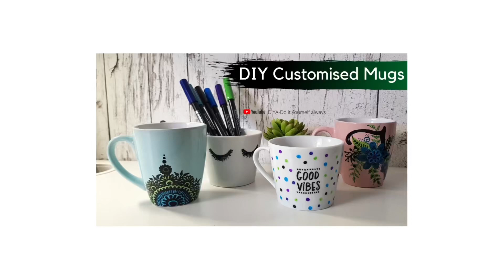Baby Shower - DIY Mommy to be Belly Sash/ Tiara/ Wrist Band & Daddy to be Brooch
In this video I’ll show you how to make maternity belly sash for mommy to be with you’ll get to learn tiara and wrist band and daddy to be brooch.

Editing: Imovie